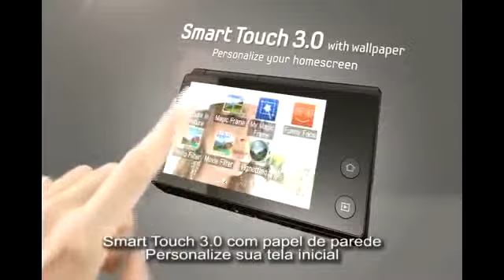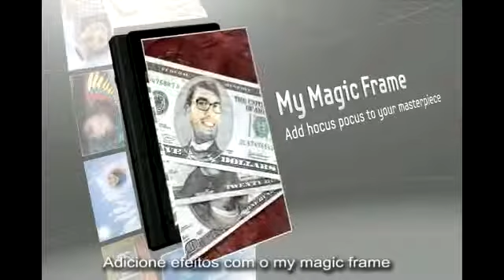Camera Samsung MV800